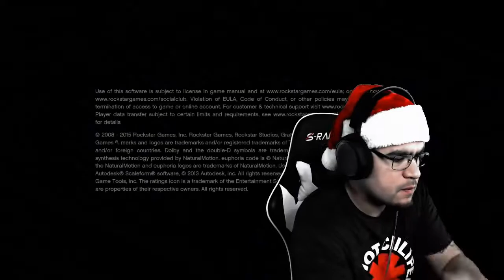Delivering some deadly Christmas gifts in 2020!!! [GTA Online]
I decided to hop on GTA & deliver some nice lil presents to a few lucky players in this free aim public lobby LOL HO! HO! HO! MERRY CHRISTMAS!
-MY PSN COMMUNITY; DJMEGAHURTZ & FRIENDS
-NEW SUB GOAL OF 500!!! (share vids with your friends!)